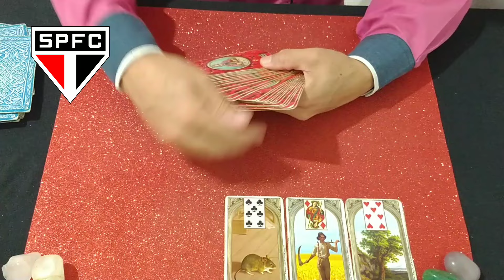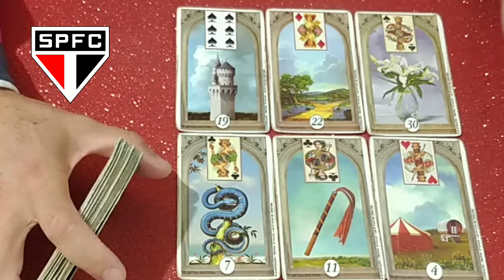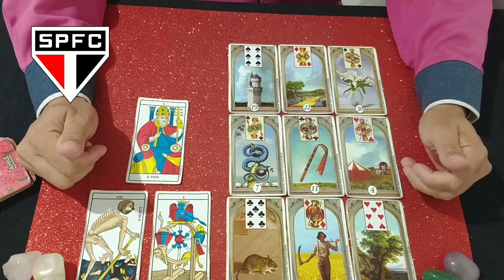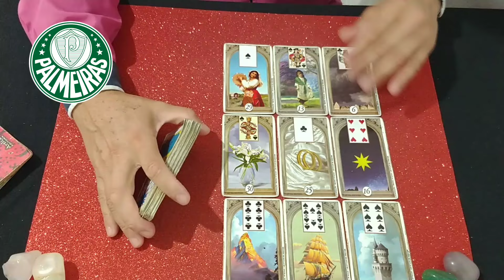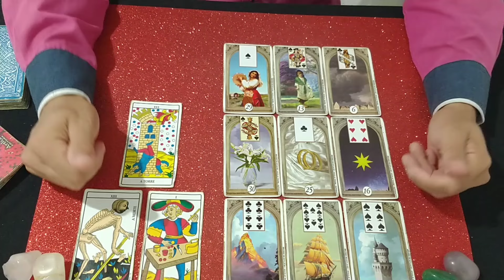CAMPEONATO PAULISTA 11°RODADA, SÃO PAULO x PALMEIRAS - QUEM VENCE?🔮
Lavínia Costa, campeonato gaúcho 2024, gauchão 2024, grêmio x Caxias, caxias e grêmio, inter, RBS tv gauchão
Rádio craque Neto, Energia 97 FM, renascer das cartas Luiz Filho, oráculo de savana, Fanatticos Maurício,palmeiras